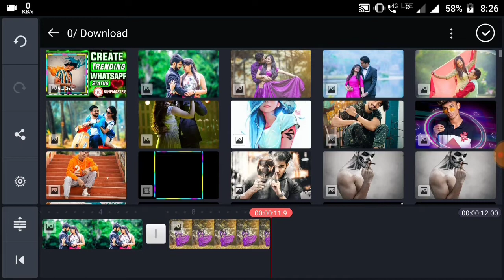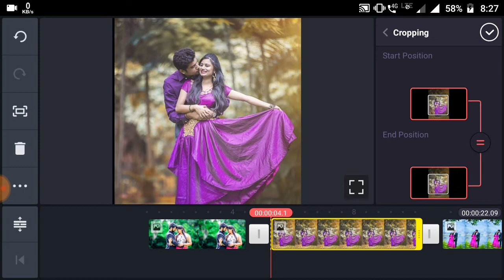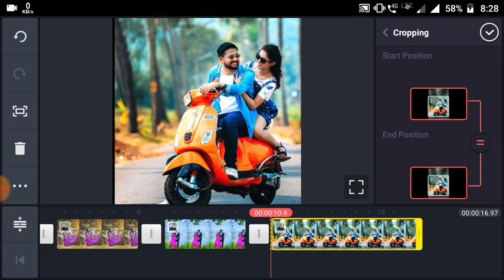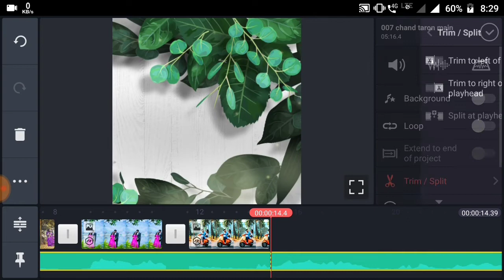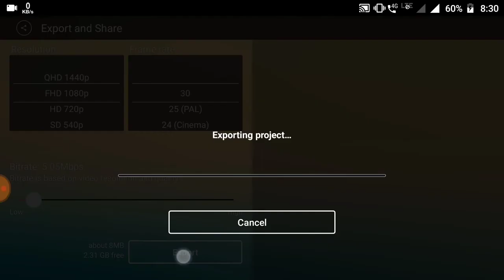How To Create Trending Whatsapp Status Video | Tree Fall Effect in any Status Video with Mobile.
In this video i will be showing you How to Make Trending WhatsApp status video in kinemaster | kinemaster video.

Related topic.

1)kinemaster tutorial hindi
2)how to edit with kinemaster
3)remove watermark in kinemaster
4)remove watermark from kinemaster
5)kinemaster remove watermark 2020
6)kinemaster video editing tutorial
7)kinemaster disintegration effect
8)whatsapp status video kaise banaye
9)how to make status video in kinemaster
10)How to create status video in kinemaster